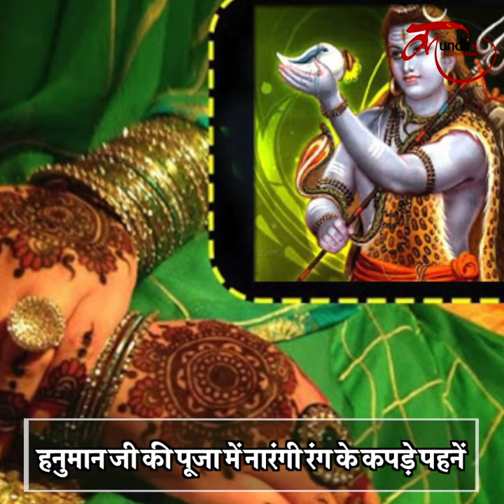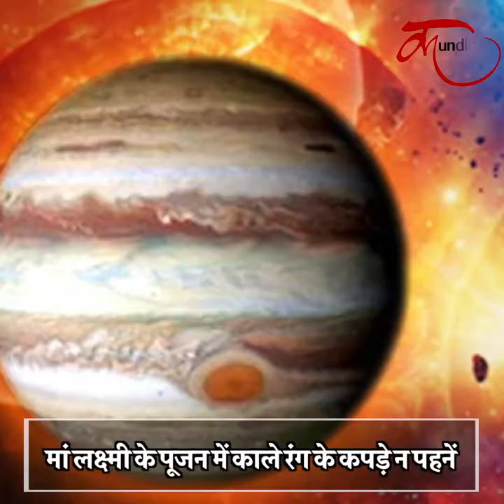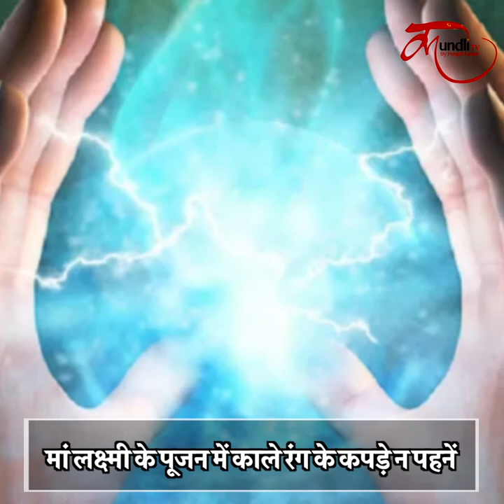भगवान के पसंंदीदा रंग जानकर उन्हें प्रसन्न करना हो जाएगा सरल